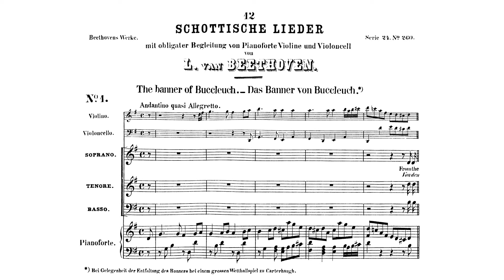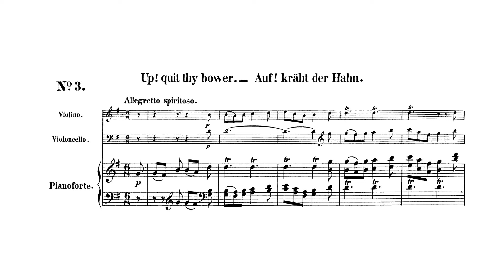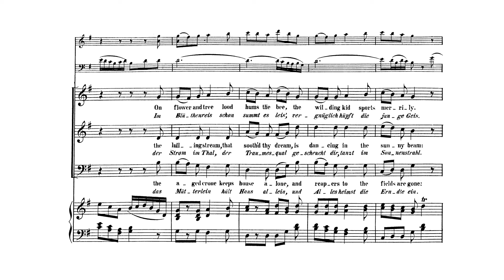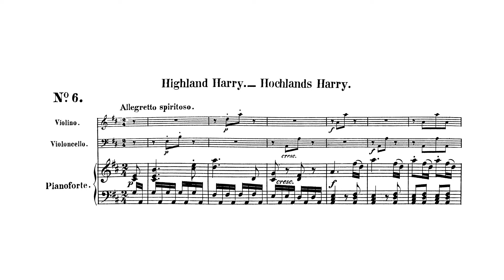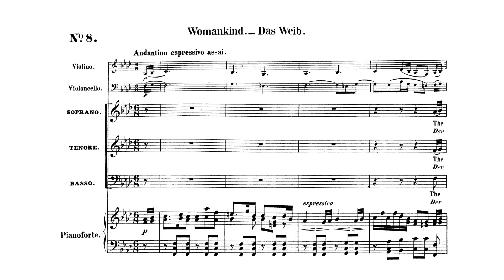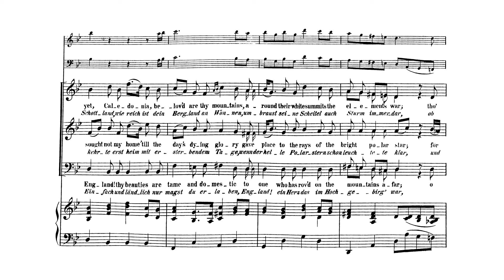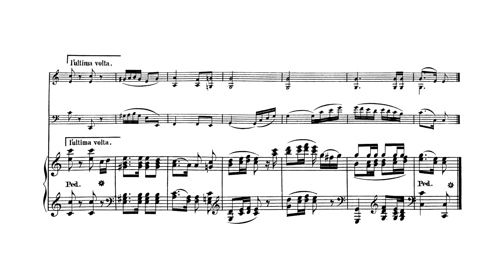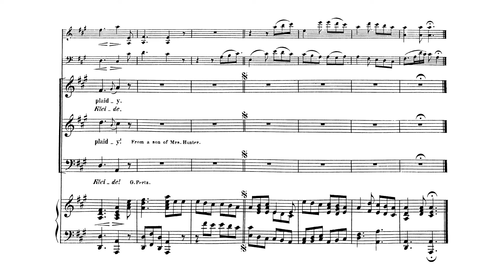Beethoven: 12 Scottish Songs, WoO 156 (with Score)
Ludwig van Beethoven:
12 Scottish Songs, WoO 156 (with Score)
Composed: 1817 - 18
Soprano: Antonia Bourvé
Mezzo-soprano: Rebekka Stöhr
Tenor: David Mulvenna Hamilton
Baritone: Haakon Schaub
Bass Baritone: Manfred Bittner
Violin: Zsuzsa Zsizsmann
Violoncello: Cornelius Boensch
Piano: Michael Clark

00:00 1. The Banner of Buccleuch. Andantino quasi Allegretto (G major)
02:47 2. Duncan Gray. Allegretto (A major)
05:49 3. Up! Quit thy bower. Allegretto spiritoso (G major)
08:19 4. Ye shepherds of this pleasant vale. Andantino quasi Allegretto (C major)
11:01 5. Cease your funning. Andantino quasi Allegretto (A major)
12:05 6. Highland Harry. Allegretto spiritoso (D major)
14:02 7. Polly Stewart. Andantino più tosto (B-flat major)
15:52 8. Womankind. Andantino espressivo assai (F minor)
17:15 9. Lochnagar. Andante affettuoso (G minor)
21:02 10. Glencoe. Andante espressivo (C major)
24:09 11. Auld lang syne. Allegretto (F major)
26:17 12. The Quaker’s Wife. Andantino con moto quasi Allegretto (A major)